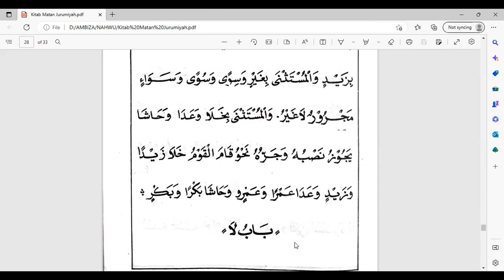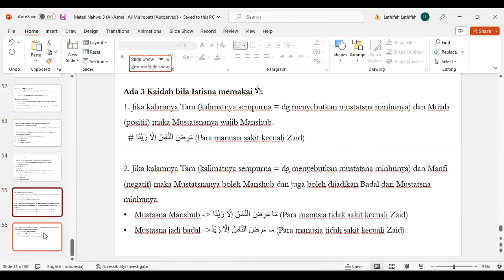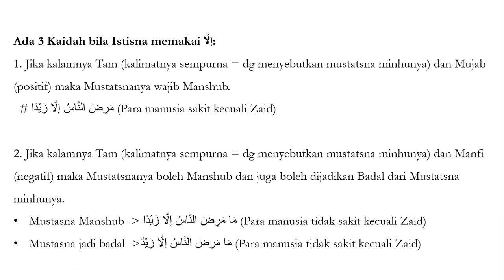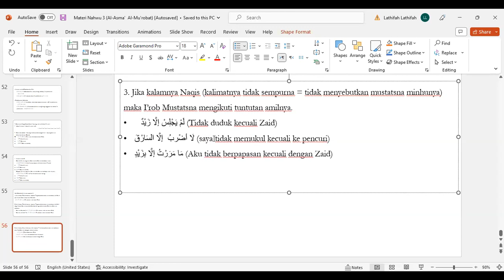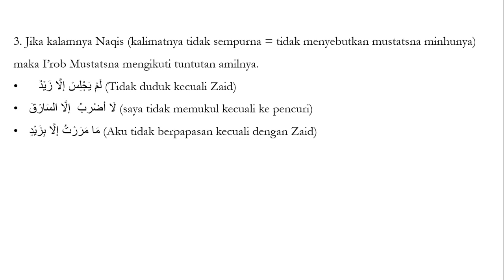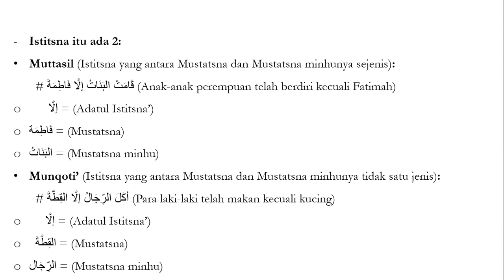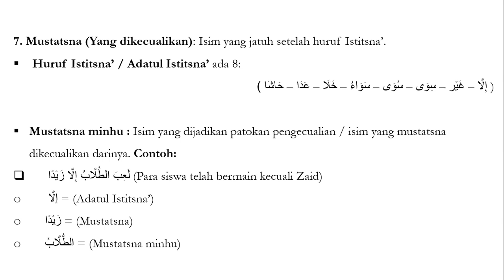Kajian Nahwu - Ust. Nur Kholis, Lc., M.M. - 11 Februari 2023